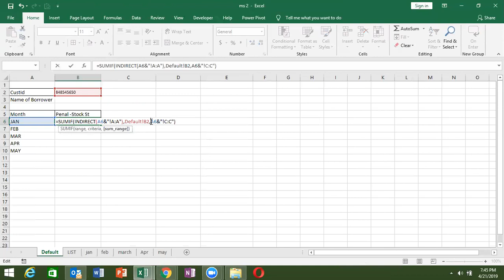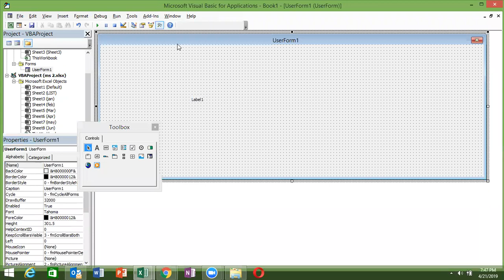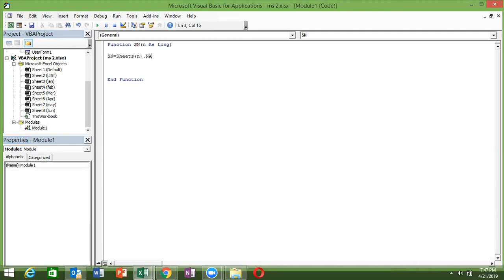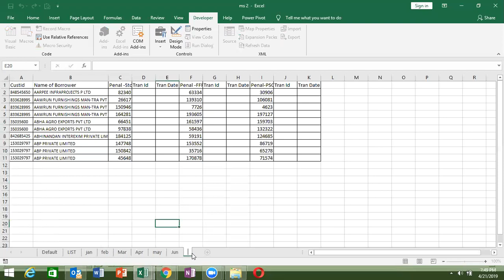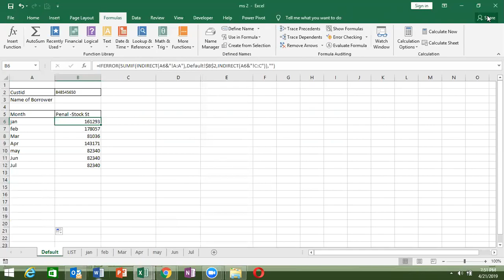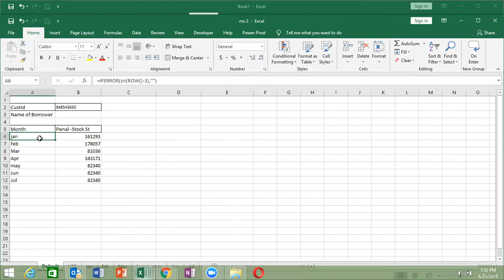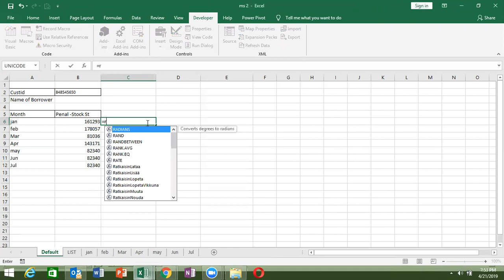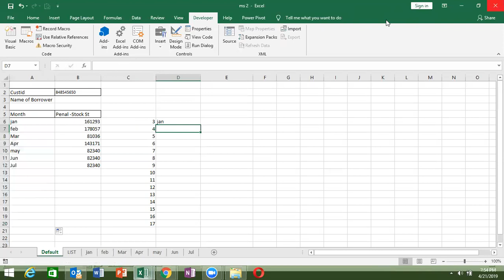VBA Macros Course in India